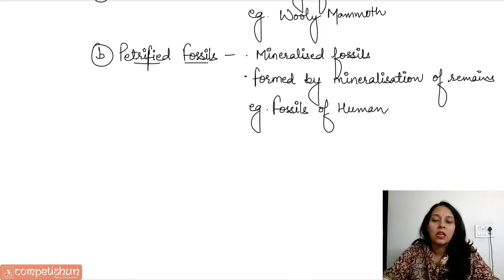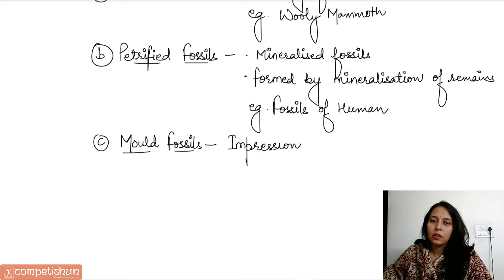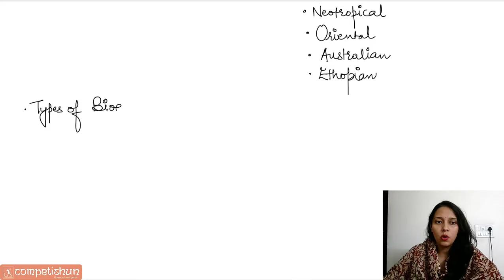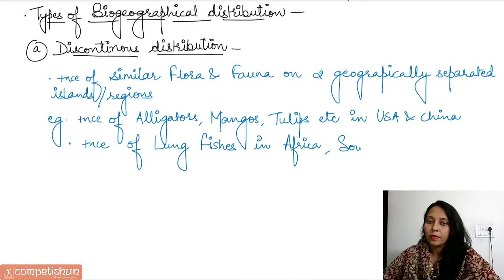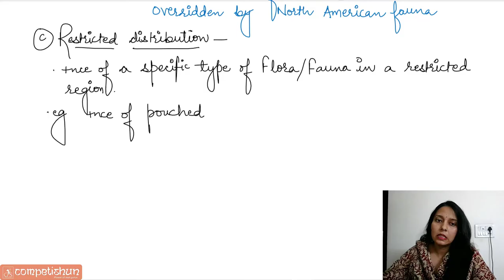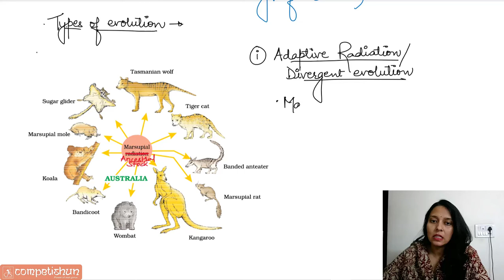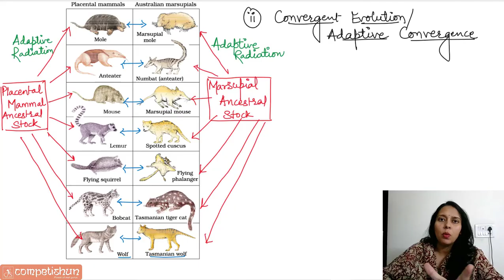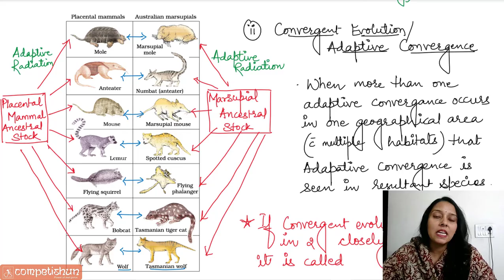#5-Embryological evidence|Palaeontological evidence|Biogeographical evidence|Evolution|NEET|ClassXII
Best lecture on Embryological evidence,Palaeontological evidence,Biogeographical evidences ,Evolution for Class 11,NEET,NSEB,KVPY & IBO by Dr.Mamta Yadav